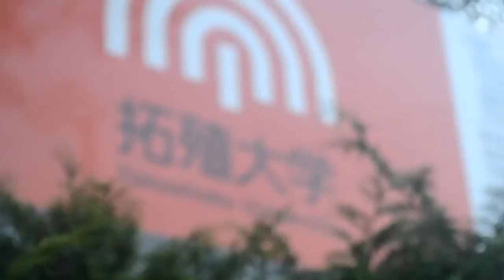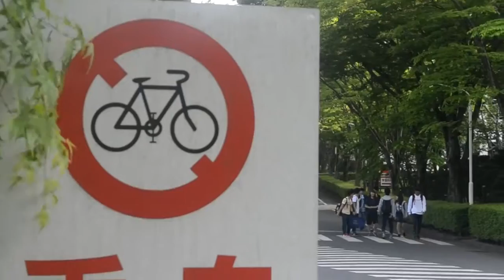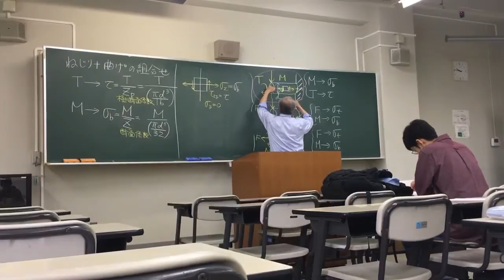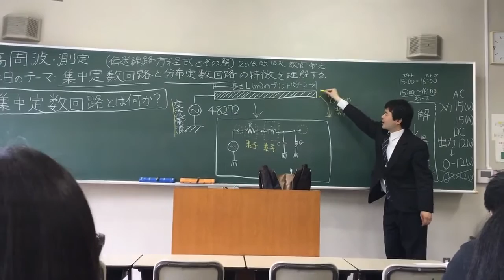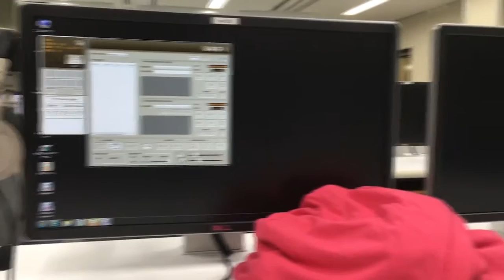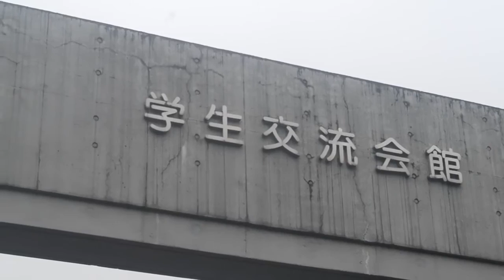Takushoku University - Đại học Takushoku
Đại học Takushoku được thành lập vào năm 1900, tọa lạc tại Bunkyo- ku thuộc thủ đô Tokyo, là trường đại học quốc tế với bề dày truyền thống và lịch sử, dựa trên tinh thần thiết lập hệ thống đào tạo nguồn nhân lực toàn cầu có thực lực. Ngoài ra, trường còn cung cấp chuyên sâu về khóa học tiếng Nhật.